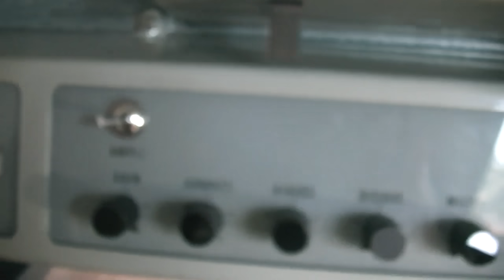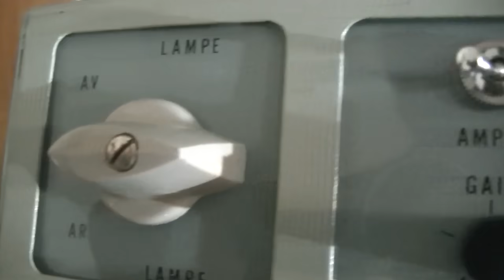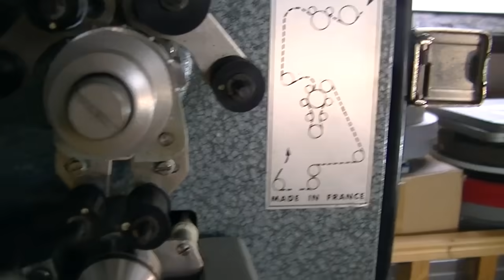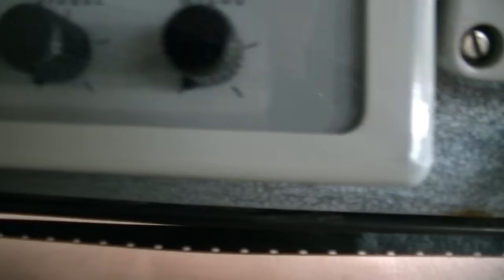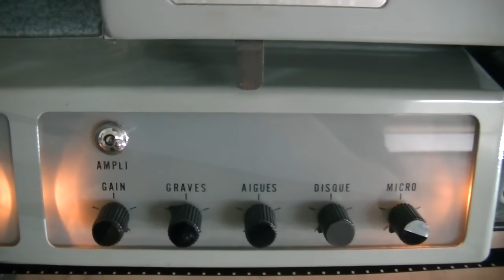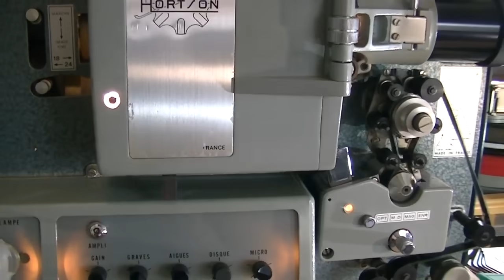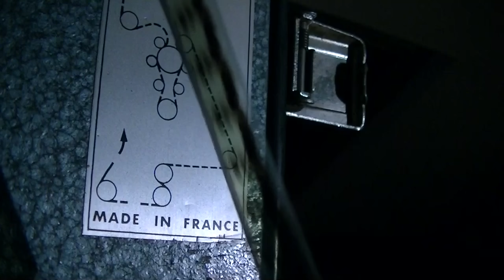Projecteur 16mm Hortson T70.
Projecteur 16mm à Croix de Malte Hortson , lampe 1000W , bras 700m , optique & magnétique. Presentation , chargement et projection.